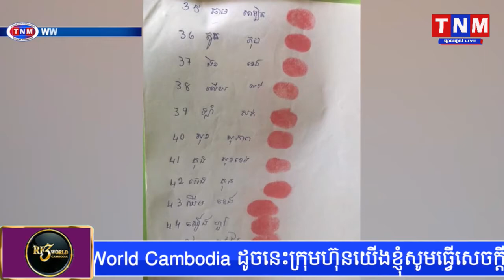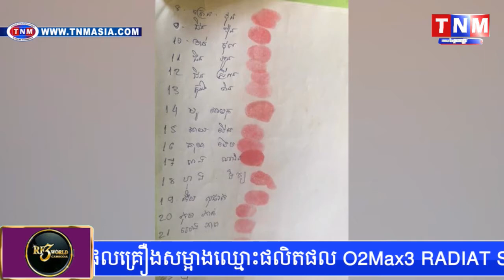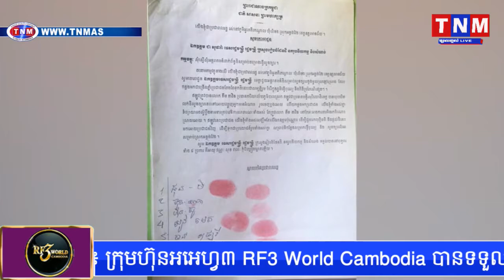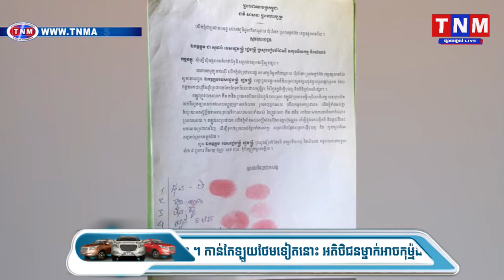លោក គឹម គារិន ប្រធានមន្ទីររៀបចំដែនដី និងសុរិយោដីត្រូវបានប្រជាពលរដ្ឋ៤៥គ្រួសារប្តឹង